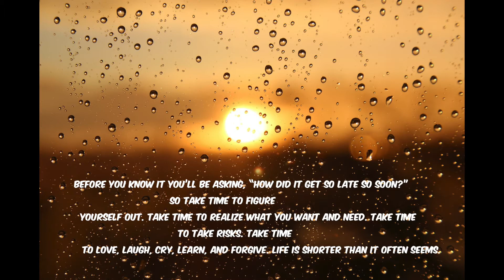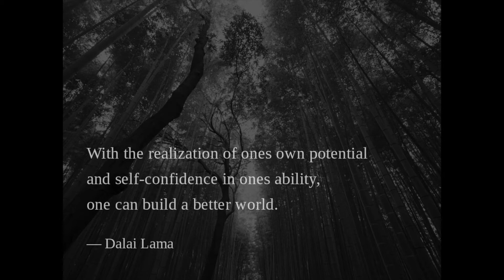Most Powerful Self Confidence Quotes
Self confident and self motivation are to really important element in one person's mind set.